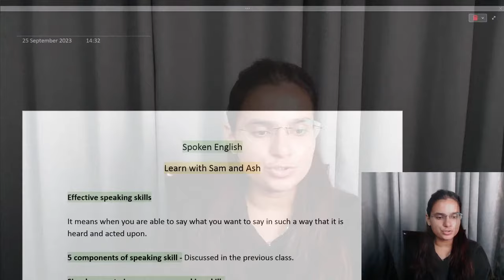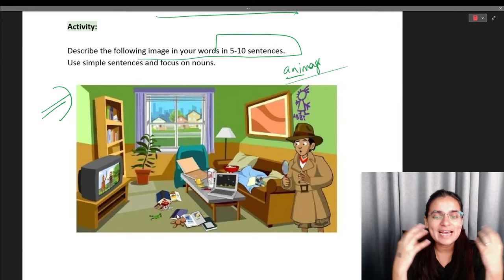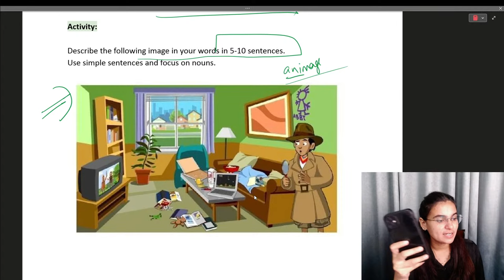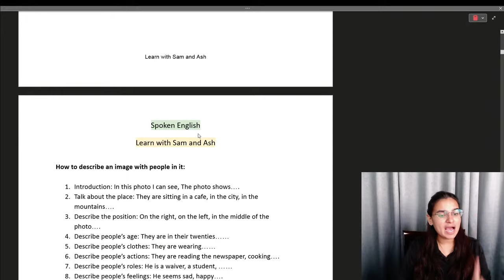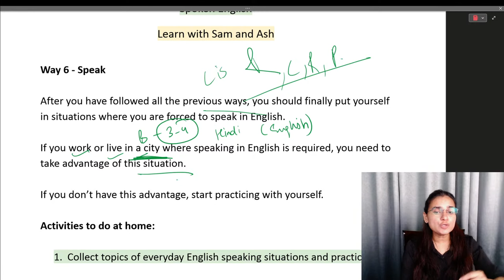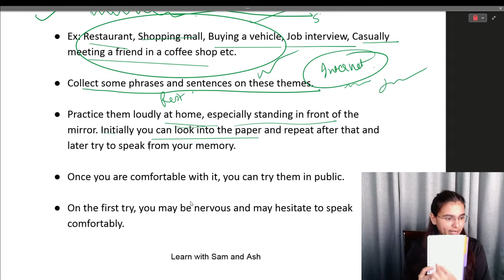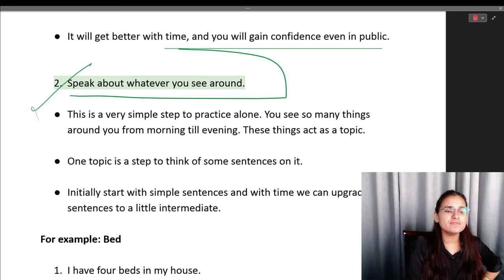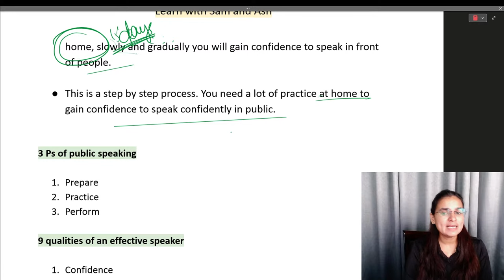Class 11 - English Speaking Practice - Part 4